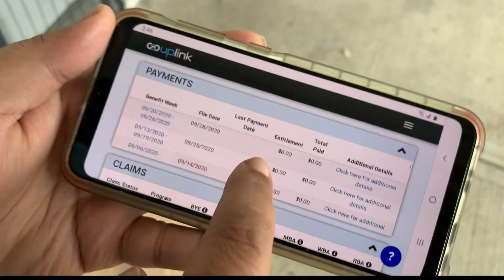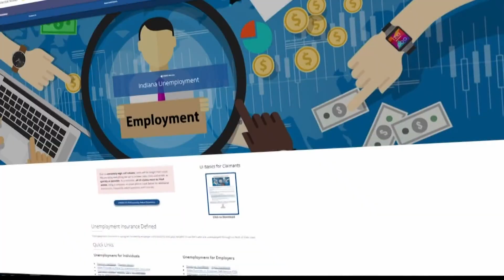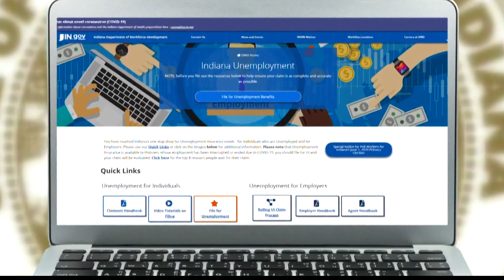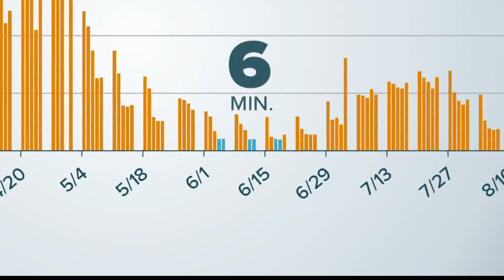13 Investigates: Hoosiers still waiting on unemployment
Thousands of Hoosiers in need of unemployment are still waiting on their checks.